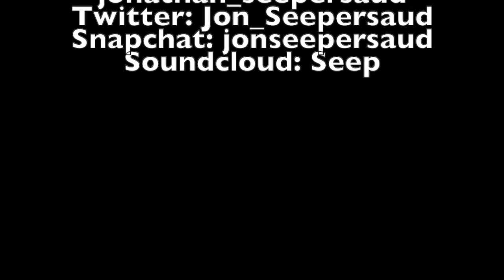Lil Skies - Riot [Official Music Video] (REACTION) (SO COLD MUSIC REACTIONS)(HE BACKKK!!🔥🔥)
Seep on So Cold Music reacting to Lil Skies new music video "Riot" ... What yall thinking about it ??

Snap: jonseepersaud
Streaming Platforms: Seep

I LOVE YALL AND APPRECIATE YALL FOR EVEN TAKING TIME OUT OF YOUR DAY TO WATCH THIS !!